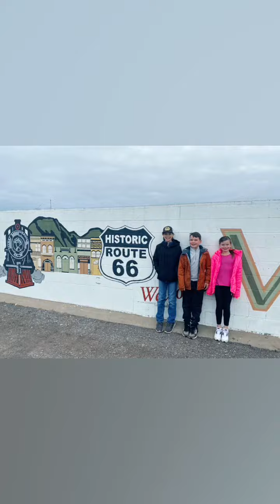The Grand Canyon